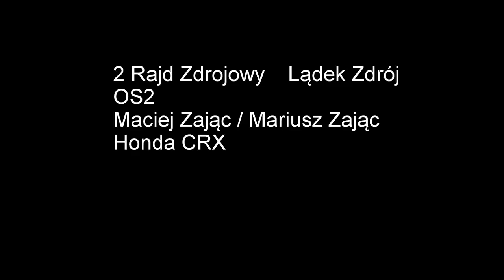2 Rajd Zdrojowy OS2 Maciej Zając / Mariusz Zając Honda CRX Zając Team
1 Dzień naszych zmagań, przedstawiamy OS 2 w naszym wykonaniu. Trasa szybka, ale szykany ciasne, bez wspomagania było troszkę męczarni. :D
Jechaliśmy swoje, w pamięci mieliśmy rów na jednej z komplikacji zakrętów więc powstrzymywaliśmy adrenalinę :)